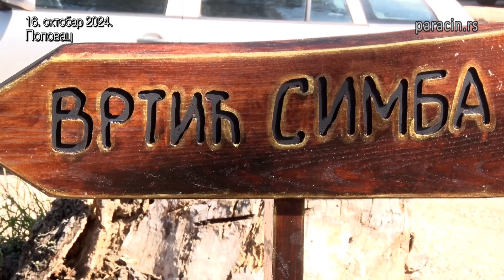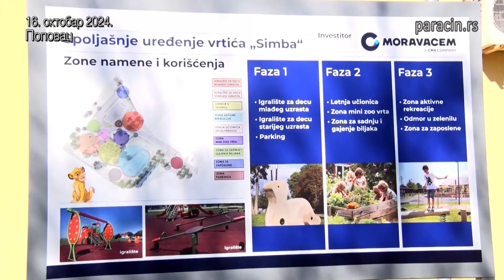СВЕЧАНО ОТВОРЕН НОВИ ВРТИЋ СИМБА У ПОПОВЦУ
„Добродошли у Симбино царство“ -  слоган је на самом
улазу новог објекта вртића у Поповцу који је
првенствено намењен деци из такозваних „горњих“
параћинских села Поповца, Забреге, Стубице, Бошњана,
Буљана, Шалудовца, Клачевице, Доње Мутнице, Извора,
Лешја, Давидовца и Горње Мутнице. Адаптацију и
комплетно сређивање објекта за потребе рада дечијих
група, заједнички су реализовали Општина Параћин и
Компанија „Моравацем“. Свечаном отварању новог вртића
у Поповцу присуствовали су председник општине Параћин
Владимир Милићевић, његова заменица Јелена
Видосављевић, представници локалне самоуправе,
генерални директор компаније „Моравацем&quot;, Раде
Бучевац са својим сарадницима, родитељи са децом,
запослени у ПУ „Бамби“.